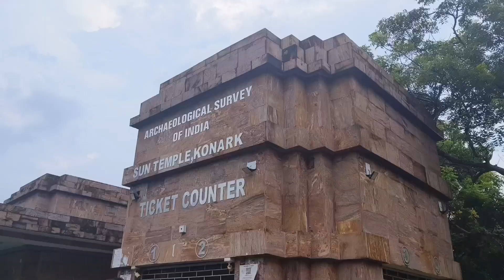konark temple odisha/best historical place/best tourist place/location/odisha sun temple #